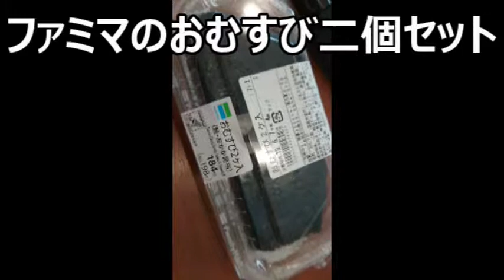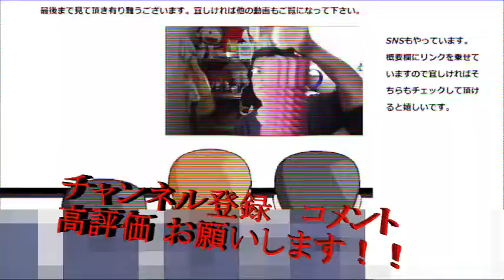ファミリーマート おむすび二個セットを食べてみた。どっちの味がお好きですか？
ファミリーマート　おむすび二個セットを食べてみました。鮭と昆布、どっちの味の方がより好みかな～？
贈り物は此方まで↓
〒153-0042